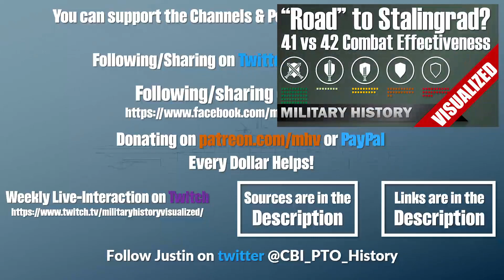Discussion: Turning Points in Military History - Do They make any Sense?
In this podcast Justin (M.A. in Military History) and me (M.A. in History, M.Sc. Computer Science) talk about "turning points". Do they make sense? What could be a turning point? Are they useful? What are the problems? And many other aspects we take a look at various battles and wars, e.g., Stalingrad, El Alamein, Napoleon's Invasion of Russia, Barbarossa, Solomons, Midway, etc.

Military History for Adults is a support channel to Military History Visualized with a focus personal accounts, answering questions that arose on the main channel and showcasing events like visiting museums, using equipment or military hardware.

» SOURCES «

Stahel, David: Operation Barbarossa and Germany’s Defeat in the East

Milner, Marc: Battle of the Atlantic

Citino, Robert M.: The German Way of War. From the Thirty Years’ War to the Third Reich. University Press of Kansas: USA, 2005.

 Citino, Robert M.: The Wehrmacht Retreats: Fighting a Lost War, 1943

Parshall, Jonathan B.; Tully, Anthony P.: Shattered Sword. The Untold Story of the Battle of Midway. Potomac Books: United States, 2007.

Prados, John: Island of Destiny. The Solomons Campaign and the Eclipse of the Rising Sun. Dutton Caliber (Reprint Edition), 2013

Erickson, John: The Road to Stalingrad